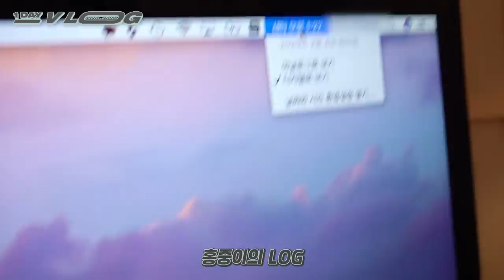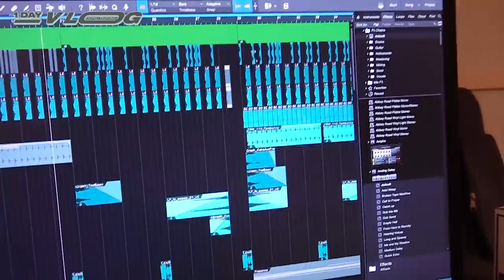ATEEZ(에이티즈) log_1DAY VLOG